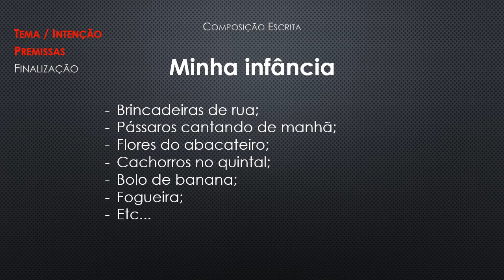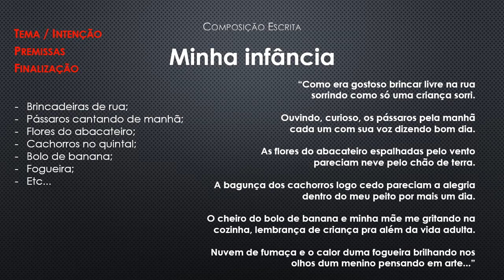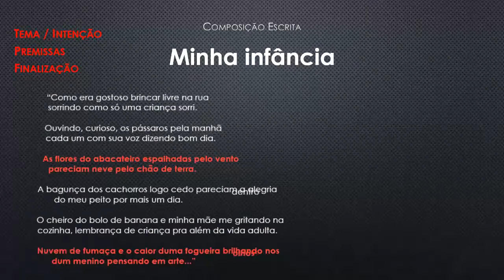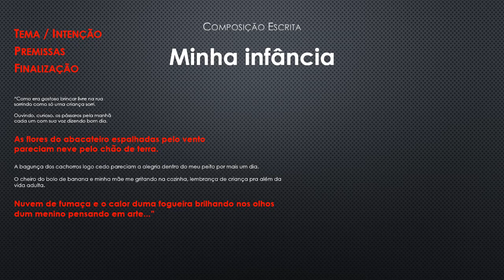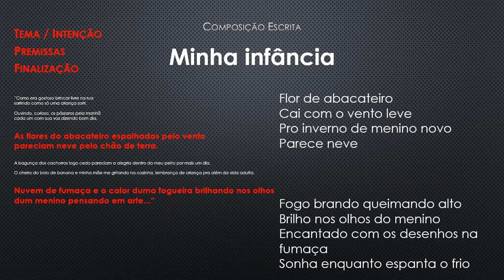Prática Instrumental e Composição | Prof. Marcio Salomão | Aula/Live 19 - Composição: Letra escrita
Este vídeo faz parte do Programa oferecido pela Secretaria de Cultura de Franco da Rocha - Oficinas Culturais 2020

Participe do grupo de dúvidas e sugestões através do Google Classroom:
ID da sala de aula: i34toun

E prestigie o canal e as demais oficinas!